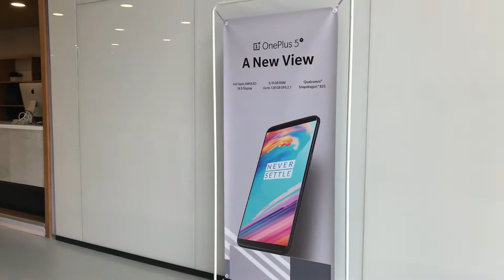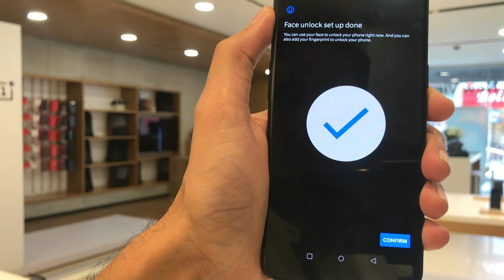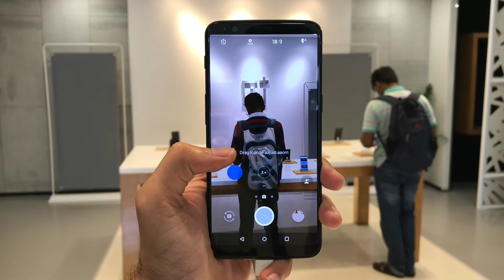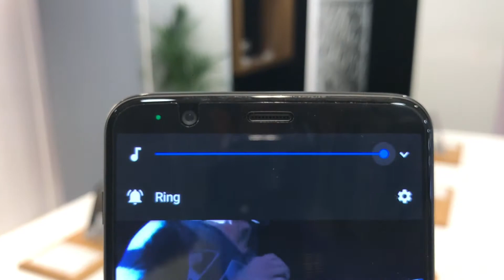OnePlus 5T | Vlog Experience India | Shot on iPhone 7 Plus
I Vlogged my experience of checking out the OnePlus 5T at Brigade road , OnePlus Experience Store and oh my god , this smartphone has really surprised me in the build quality as well as software experience.

If you're in Bangalore then definitely check out the 1st largest OnePlus Store experience in india.

Also the staff members and other employees at this store were really very supportive.
It was overall a great store to experience the latest smartphone

(64GB / 6GB RAM) - 32999 Rs
(128GB / 8GB RAM) - 37999 Rs

Shot this Video on iPhone 7 Plus

Stabiliser Used - Dji Osmo Mobile

No MicroPhone used

• Track Info:

Title: Vibe With Me
Artist: Joakim Karud
Genre: Dance & Electronic
Mood: Bright